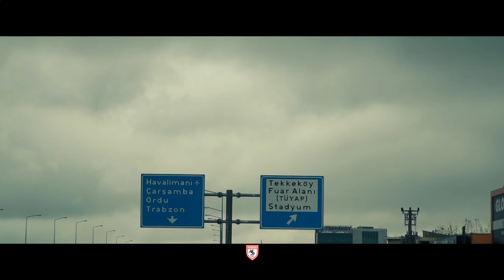🎞 " Kazandığımızda geleceğimiz noktayı düşünün ! " Maç Atmosferi | 4. Sezon 4. Bölüm